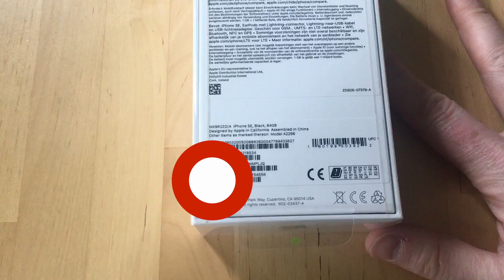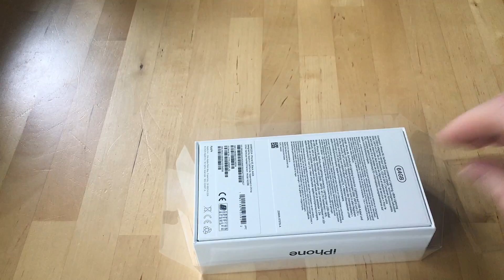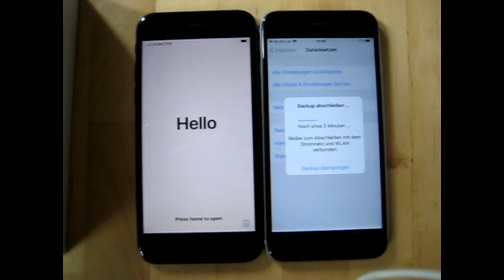iPhone SE 2020 Hands On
Wir haben unser iPhone SE 2020 erhalten und packen es in diesem kleinen Video aus, nur um es auch mit dem iPhone 6s zu vergleichen. Die Geräte sind nahezug identisch und Apple ist der Diesignphilosophie, die sie damals mit dem iPhone 6 als großes Update nach dem iPhone 5 Design einführte.